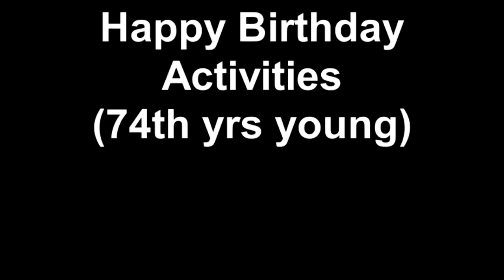Happy Birthday Activities (74th yrs young)